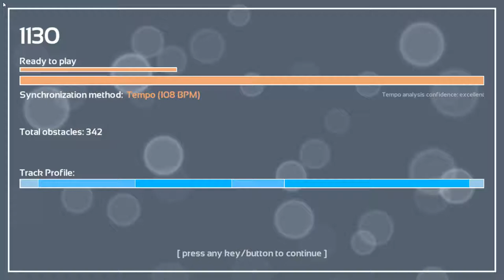Melody's Escape: Everything's Magic - Angels & Airwaves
Game: Melody's Escape
Song: Everything's Magic
Artist: Angels & Airwaves